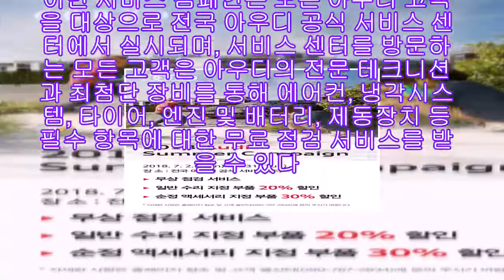아우디, 여름철 무상점검 캠페인 실시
아우디 코리아는 7월 2일부터 7월 31일까지 아우디 전 차종을 대상으로 본격적인 여름 휴가 및 장마철을 앞두고 확인해야 할 필수 사항들을 미리 점검하여 고객들의 여름철 안전 운행을 위한 ‘2018 아우디 여름철 서비스 캠페인’을 진행한다.
이번 서비스 캠페인은 모든 아우디 고객을 대상으로 전국 아우디 공식 서비스 센터에서 실시되며, 서비스 센터를 방문하는 모든 고객은 아우디의 전문 테크니션과 최첨단 장비를 통해 에어컨, 냉각시스템, 타이어, 엔진 및 배터리, 제동장치 등 필수 항목에 대한 무료 점검 서비스를 받을 수 있다.
또한, 캠페인 기간 중 모든 고객을 대상으로 특정 여름철 부품 및 순정 차량용 액세서리를 할인된 가격으로 판매한다. 에어컨 필터, 브레이크 오일, 와이퍼 블레이드 등 일반 수리 부품은 20% 할인된 가격에, 워셔액, 차량용 매트, 루프 박스, 루프랙, 바이크랙 등 순정 차량용 액세서리 30% 할인된 가격에 구매 가능하다.
‘2018 아우디 여름철 서비스 캠페인’은 사전 예약 시 보다 신속하고 편리한 차량 점검 서비스를 받을 수 있으며, 보다 자세한 사항은 전국 아우디 공식 서비스센터 또는 아우디 공식 홈페이지나 아우디 고객지원 센터로 문의하면 된다.